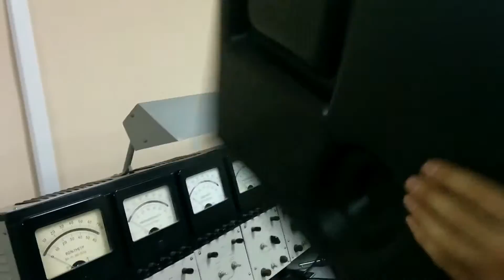Vacuum forming machine - test 1: 3mm Foamed PVC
Vacuum forming machine made in Free University of Tbilisi, Georgia. This is a First test with foamed PVC, which did not perform well, as I think